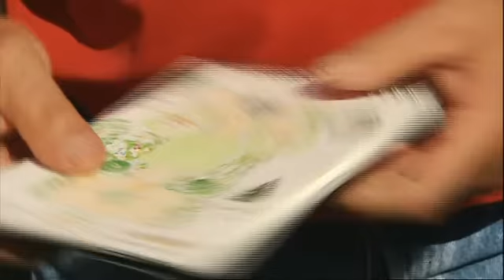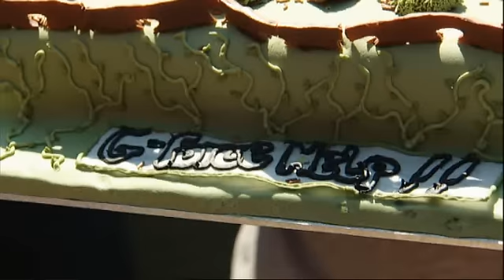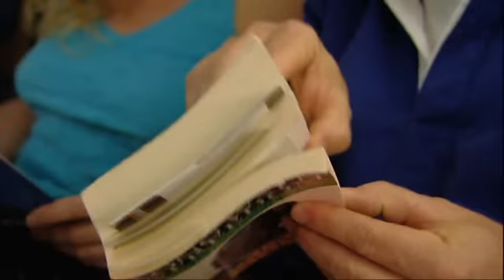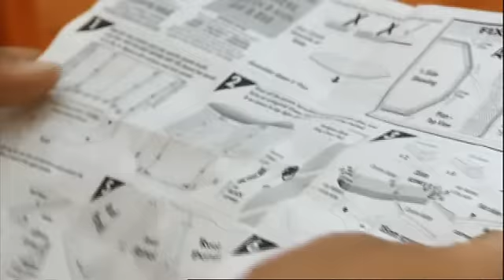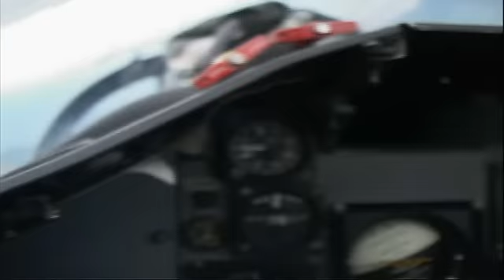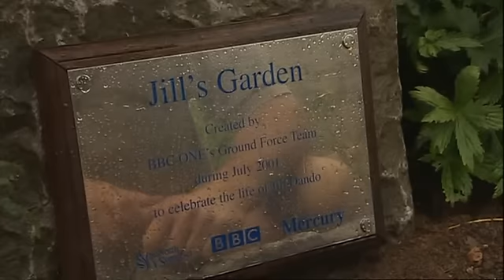The Best Of Ground Force 2002